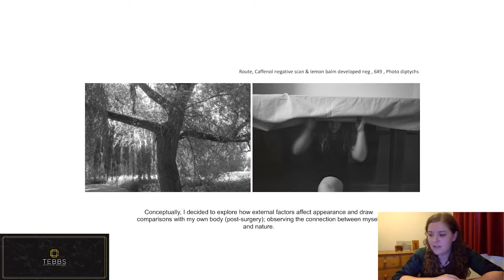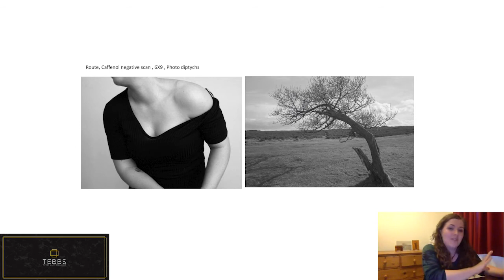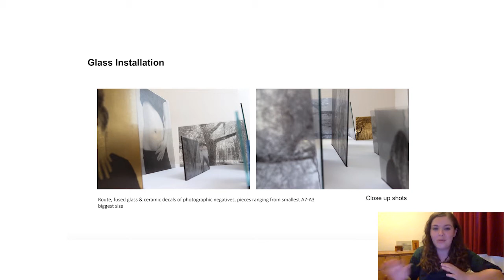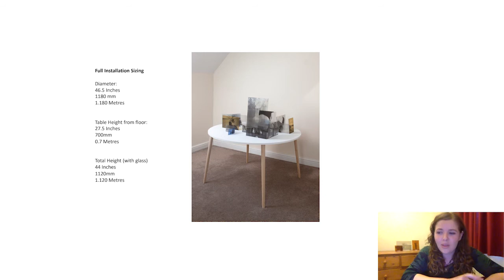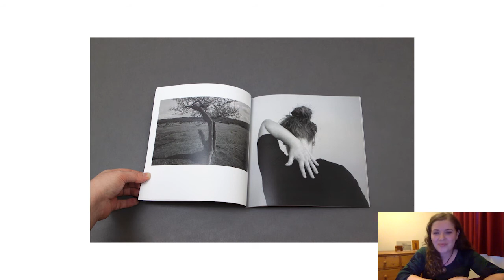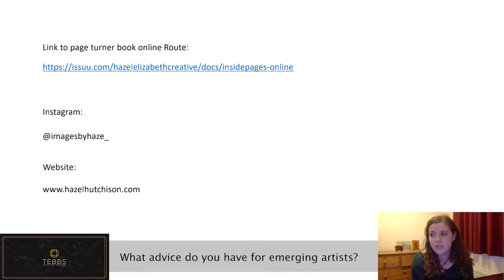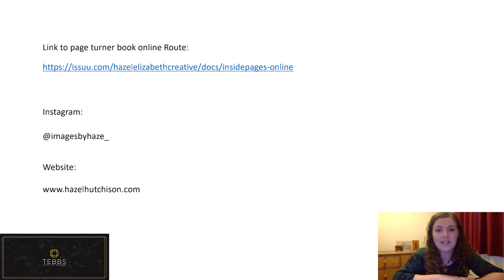Hazel Hutchison Nature Artist Talk Series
Nature Exhibition, Virtual Gallery
15th September 2021- 14th October 2021.